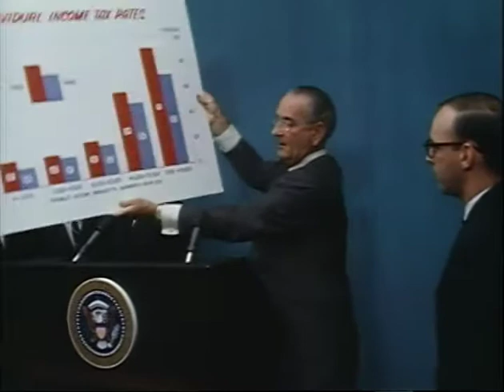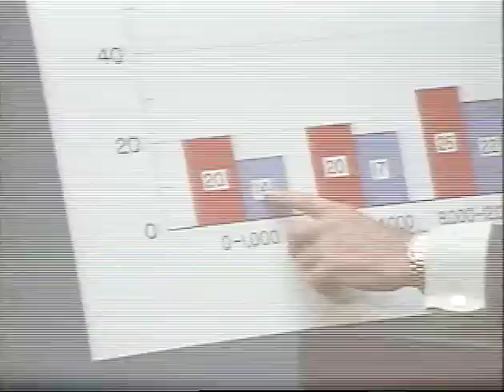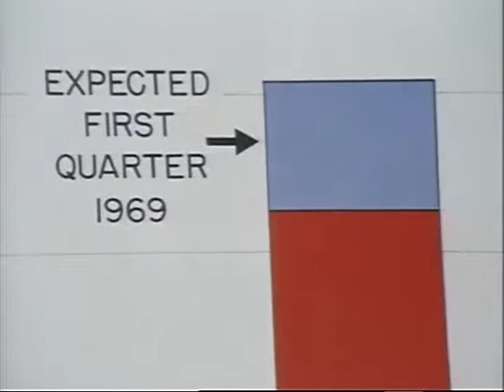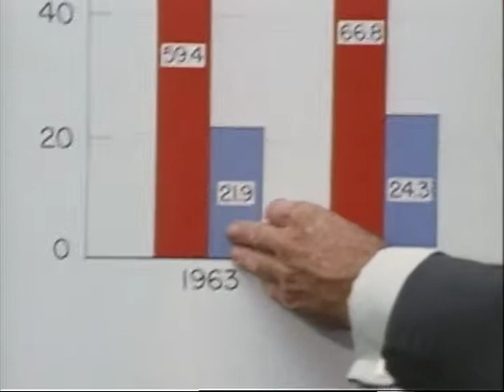MP896 outs3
3 of 35 outs reels from MP 896, "President Lyndon B. Johnson in May 1968," by the White House Naval Photographic Unit. The "Navy Films" consist of monthly reports on the activities of President and Mrs. Johnson from 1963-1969.

Shot list:
[5/3/68] Independence, MO: LBJ, CTJ arrive
[5/3/68] Independence: arrival at HST's home; posing for pictures; crowds; HST's home
[5/3/68] Independence: Truman
[5/3/68] Independence: CTJ, Bess Truman
[5/3/68] Independence: LBJ, CTJ leave
[5/7/68] WH Cabinet Room: LBJ's speech and the signing of HR 10477, permitting increases in interest rates on insured home loans
[5/2/68] WH Oval Ofc.: LBJ meets Congr. James Corman, Goodwill Worker of the Year Harvey Robinson
[5/2/68] WH: bell is presented to LBJ from Pres. Warren, Nat'l Assn. for Mental Health
[5/2/68] WH: cut shots of the Woman Doers luncheon; audience
[5/2/68] WH: LBJ arrives for the Woman Doers luncheon
[5/7/68] WH: Attorney Gen. Ramsey Clark meets with LBJ to discuss the "Poor Peoples March"
[5/7/68] WH Cabinet Room: LBJ's speech, presentation of the Annual Scholastic Achievement award; LBJ then receives a recording from the blind